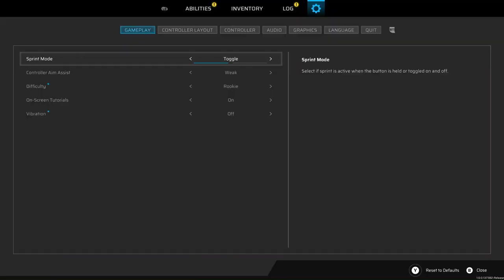Aww Hell No, What Is That? - Scars Above - Playthrough Part 5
Song - Omega By Scott Buckley

A colossal and enigmatic alien structure appears in Earth's orbit and stuns the entire world; humanity names it ‘The Metahedron’. The Sentient Contact Assessment and Response team (SCAR) - consisting of scientists and engineers - is sent to investigate.

Things don’t go as planned and the Metahedron hauls the team across space onto a mysterious extrasolar planet. Playing the role of Dr Kate Ward - a SCAR member - who wakes up dazed, alone in a strange, hostile environment. Determined to survive, you set out to find your crew and unravel the mystery behind what’s happened.
SURVIVE AGAINST ALL ODDS
Kate is an astronaut and a scientist – not a soldier - but she's resourceful and determined to do anything to survive.
Use a combination of ranged weapons, devices, consumables and melee attacks, you need to manage stamina as you run, dodge, exploit weak points and discover effective tactics to defeat your foes
Combine different elemental attacks to beat the odds and break through otherwise impassable obstacles.
Craft different items and gadgets to aid you against the countless threats in this exoplanet.